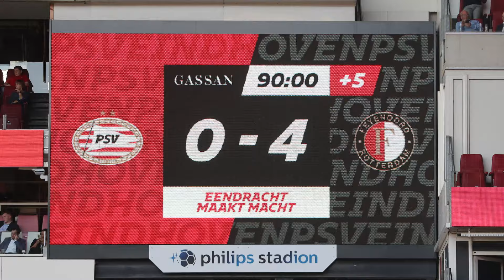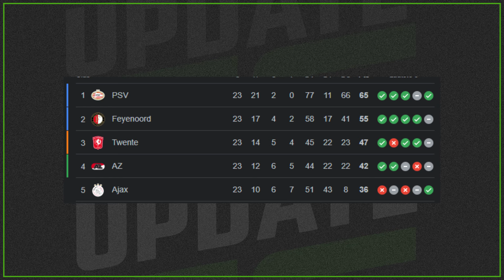VOORBESCHOUWING PSV - FEYENOORD: Een STRIJD binnen en buiten de LIJNEN| FCUpdate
Dit weekend staat de kraker tussen koploper PSV en eerste achtervolger Feyenoord op het programma. Een wedstrijd tussen de twee beste ploegen van Nederland, die misschien wel de twee beste trainers van de Eredivisie voor de groep hebben staan. Dat belooft wat voor zondag. Niet in de laatste plaats omdat ontmoetingen tussen PSV en Feyenoord in het Philips Stadion vaak garant staan voor spektakel en veel doelpunten. Zo eindigde het onderlinge treffen in het afgelopen seizoen nog in een 4-3 overwinning voor PSV.